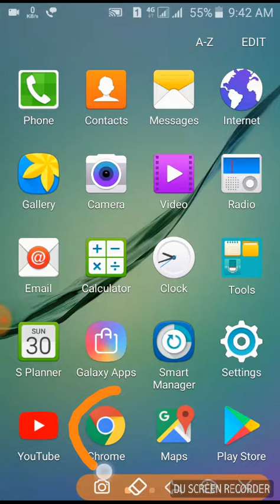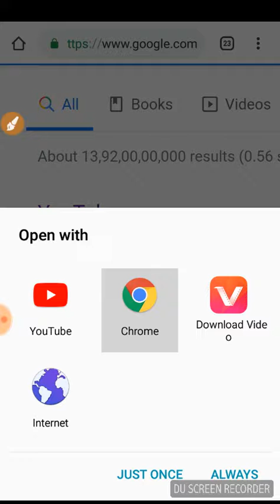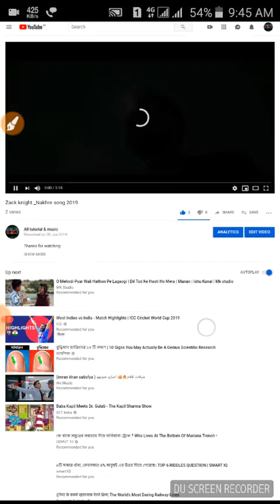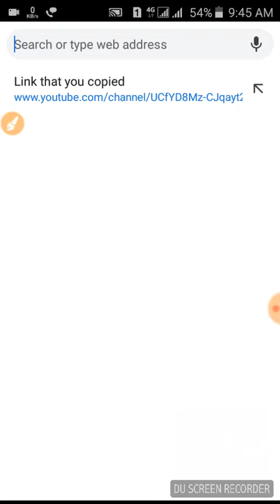Mobile se kayse youtube ka link nikale